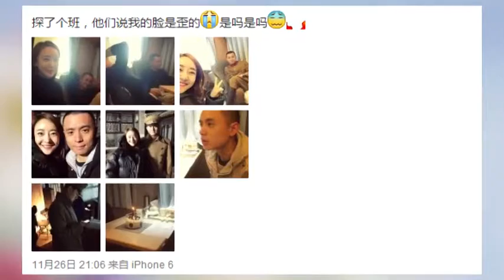文章穿戏服与女星姜雨辰合影 关系十分亲密